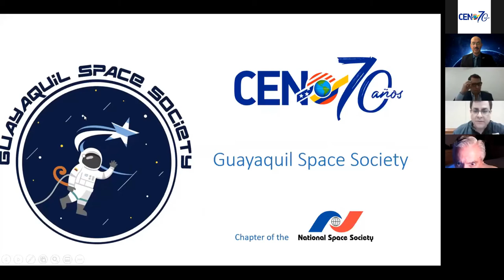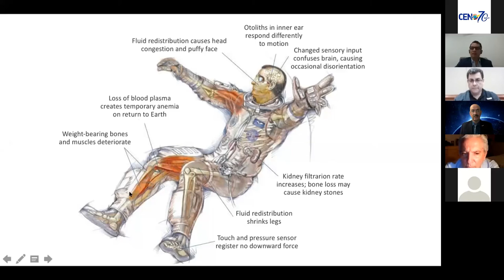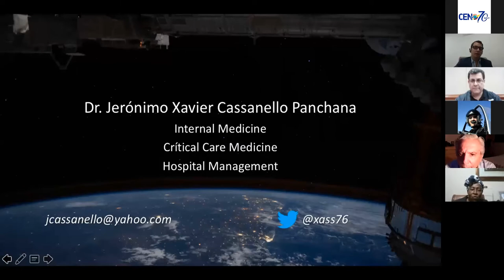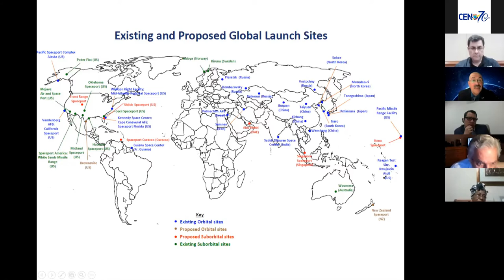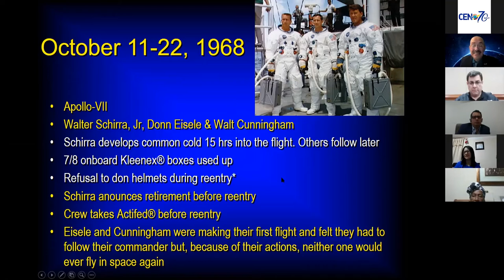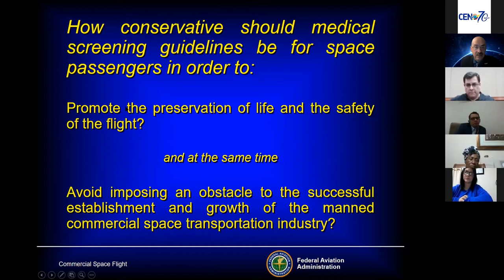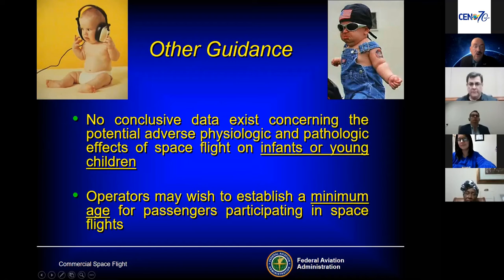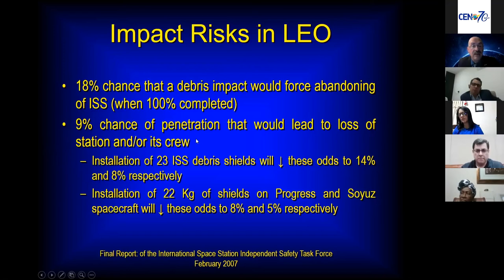Consideraciones médicas para pasajeros en vuelos espaciales comerciales tripulados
Es verdad que todos queremos ir allá, pero antes debes tener en cuenta lo que decimos aquí :)